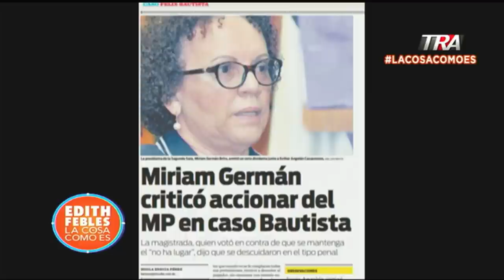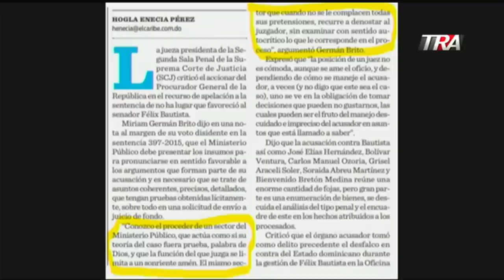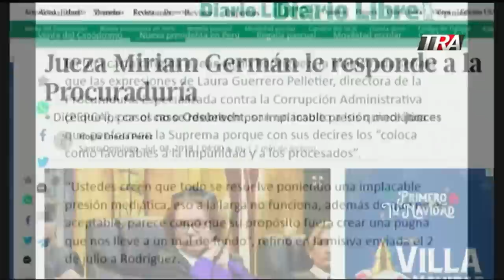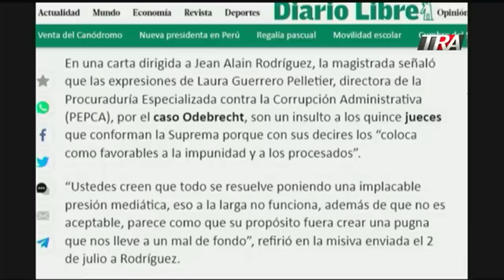Lo que piensa Miriam German sobre ataques a jueces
Canal Oficial Periodista Edith Febles